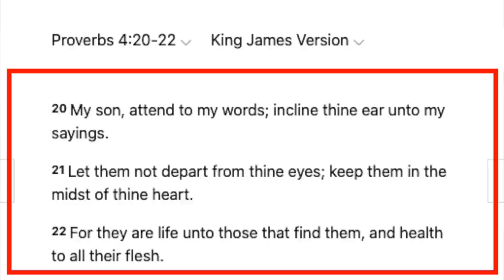Don't pray for me! | Leaving Christianity | Preacher Daniel | Speakers' Corner Debate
::::: Topic Highlights::::::
 Christian_Ex Christian_Muslim Debate | Speakers' Corner | London UK
Debater: Preacher Daniel
Shot & Edited: @SocoFilms
Post: @socostudio
:::::::::IF YOU WOULD LIKE TO SUPPORT US ::::::
SOCO Members: